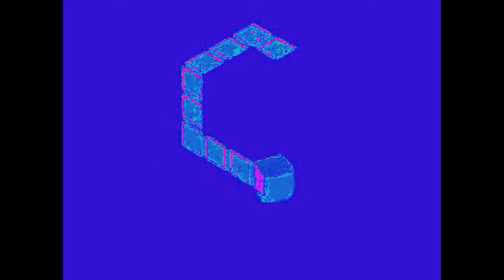Gamecube Effects 6653